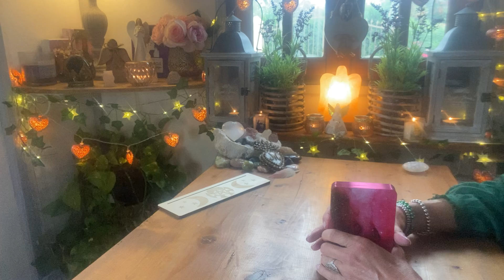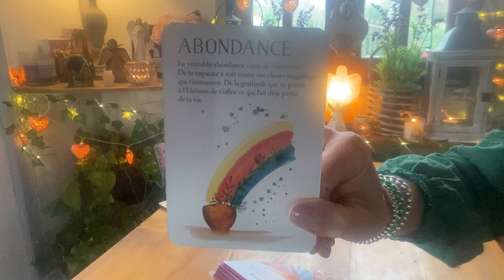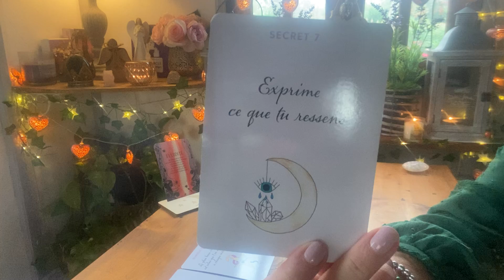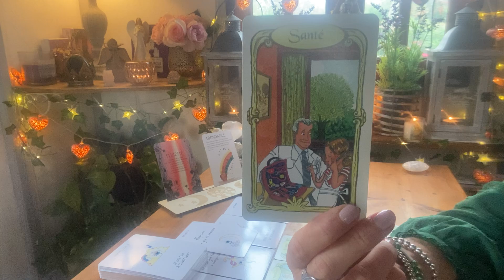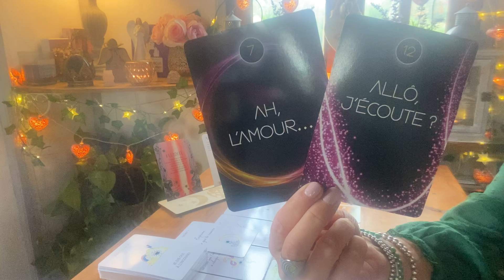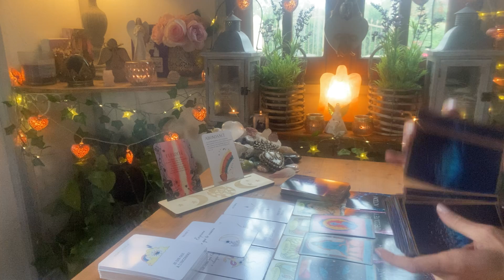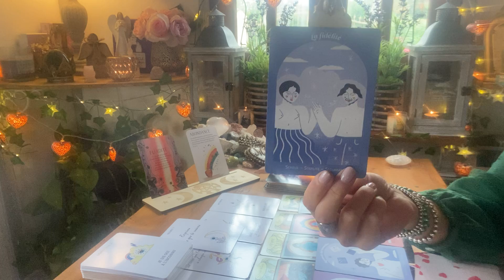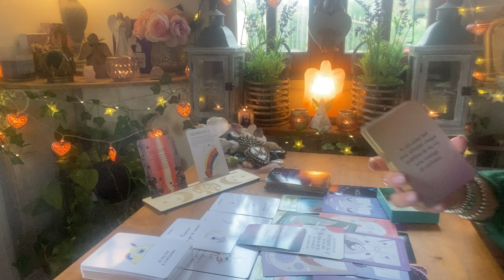💫Tout se passe selon le Timing Divin afin d’obtenir les Meilleurs Résultats même si ça chahute !!!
🌟 NOUVEAU ! 🌺

 🌺 Vous pouvez vous procurer les oracles de Maria anges est archanges d'amour et de son frère Amedeo Lothe en allant sur sa chaîne youtube 😊

- 10% SUR TOUTES LES CREATIONS,

🌸 Allez sur la chaine de laura ; lauracle, si vous désirez vous procurer ses oracles .
💝Visitez la  Chaîne de Raphaël Jullian
😍 Por vous procurer les oracles de vanessa ( chaine youtube intuitionns5.0 )